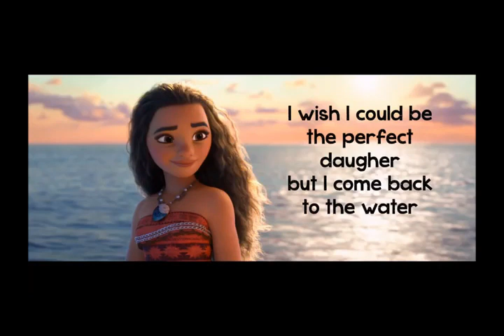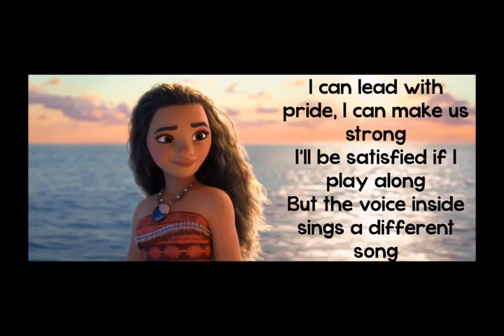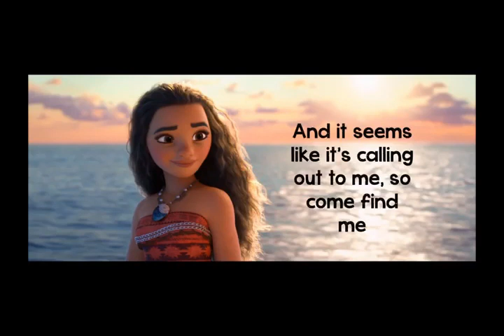Auli'i Cravalho - How Far I'll Go COVER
Auli'i Cravalho - How Far I'll Go (Cover by: Avina Herlinda)

Happy enjoy, listen and keep on watching. And thank you so much.